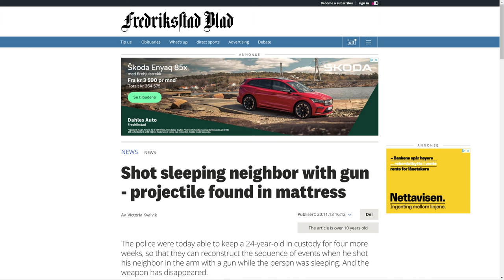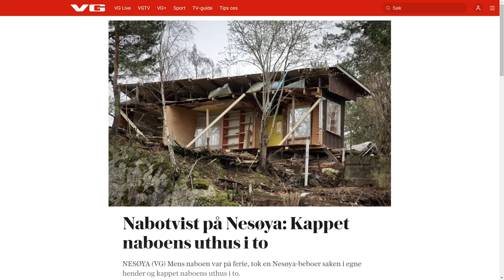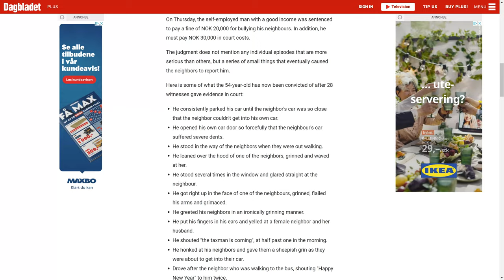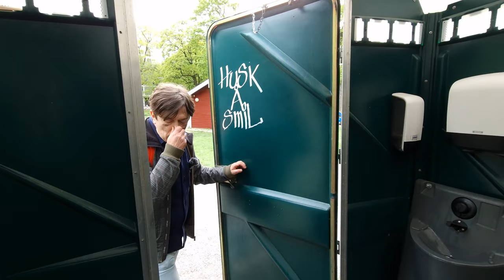Beware, Your Norwegian Neighbour Bites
5 remarkable stories about what Norwegian neighbors can do to each other. On the surface Norway is a peaceful country. Norwegians are shy, introverted and restrained. A harmonious country to move to. But beware. When it comes to the neighbour, Norwegians lose it completely.  Suddenly your Norwegian neighbour clicks violently. Because Norwegians are the people where most people have been in a nasty and long-lasting conflict with their neighbour. But the conflicts can also be hilarious, completely crazy, over the top and exciting to follow. As long as it's not about your neighbour.
In this sarcastic video, the Yourway2Norway team examines the dark, passive-aggressive side of a culture that is unable to express its feelings, lacks social competence and feels its existence threatened by, yes, precisely its neighbour.
Ronald and Mads are located in an idyllic and spring-like Oslo. In one of the most sought-after neighbourhoods to live in. There they go through 5 of Norway's most famous neighbourhood quarrels, while also explaining why it happens. This is a typical self-deprecating Yourway2Norway story that aims to educate everyone about Norway behind the facade, while also giving you a good laugh. Enjoy the ride!

A yourway2norway video
made by Mads Nilsson and Ronald Sagatun

Thanks.